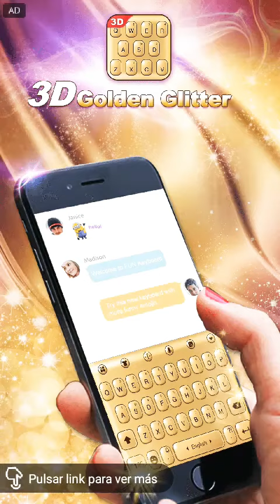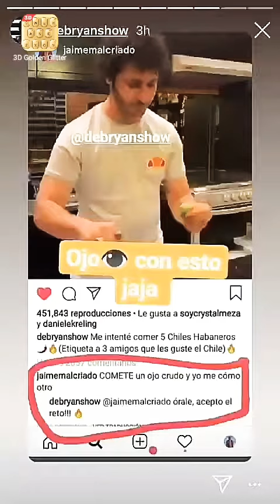Debryanshow triste por adopción de su perrita | Kimberly Loaiza le responde a Kenia Os "mentirosa"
Debryanshow triste por adopción de su perrita, se rasura de nuevo, un ganador más recibe su iPhone XS
Kimberly Loaiza le responde a Kenia Os “mentirosa”